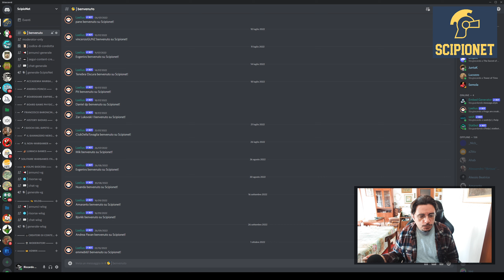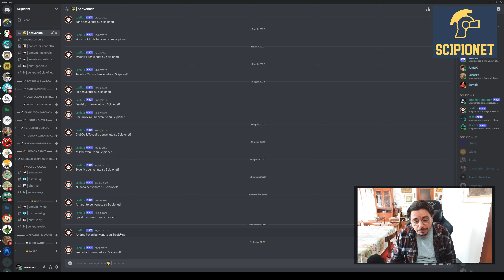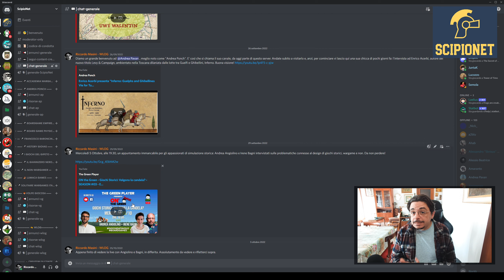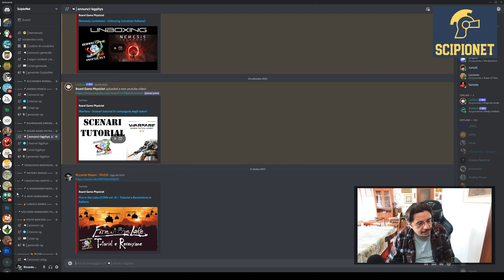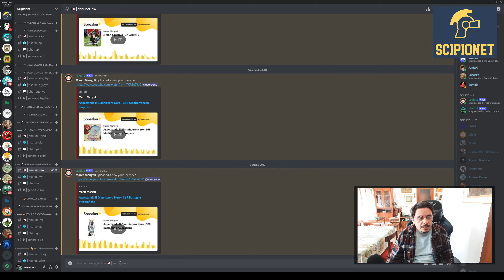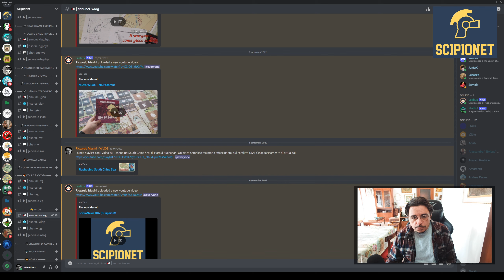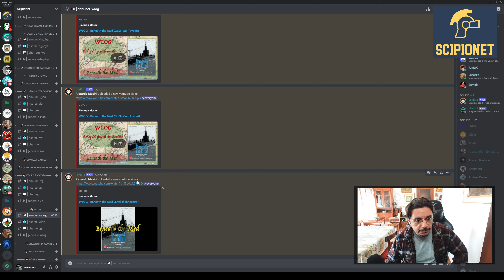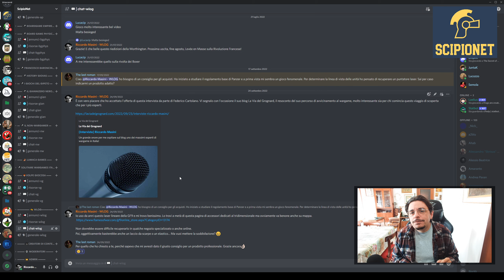ScipioNews 018 (SNAFU!)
ScipioNews: tutte le ultime notizie da ScipioNet, il server Discord dei creatori di contenuti sul wargame italiani.